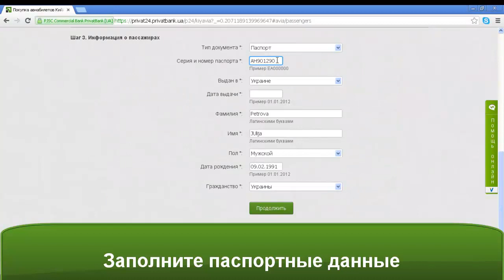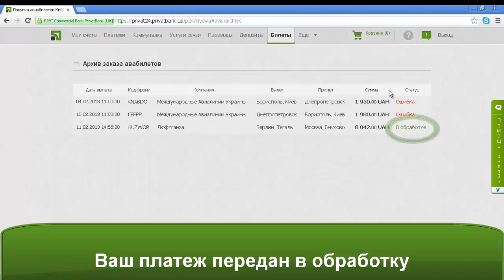Покупка авиабилета в Приват24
Руководство как приобрести билет на самолет в Приват24